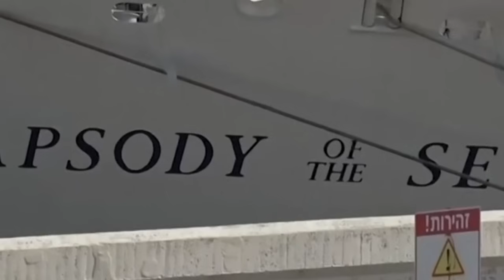URGENTE! Irak ataca base estadounidense en SIRIA HOY Huties lanzan drones a USS destructores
URGENTE! Irak ataca base estadounidense “Kharab al-Jir” en SIRIA HOY Huties desafian con drones a USS destructores en Mar Rojo. Iran es un posible objetivo en horas